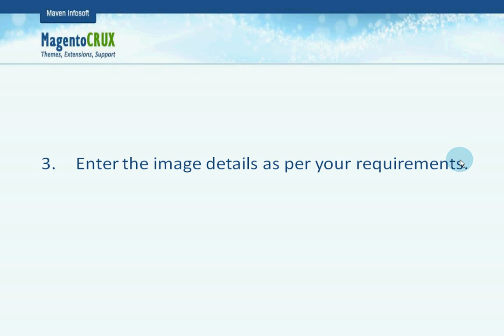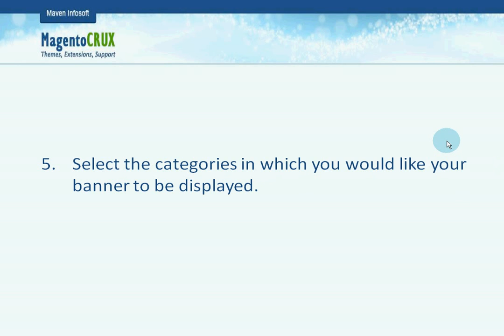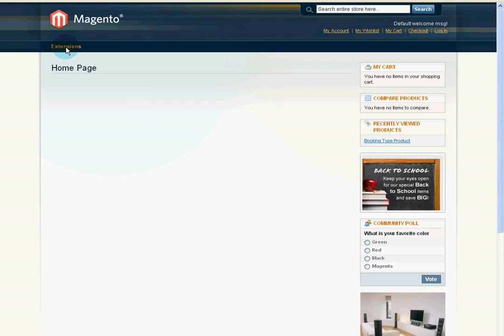MagentoCRUX Banners Management Extension (Admin Panel)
The Banners extension lets you display image banners of various sizes in various positions throughout your Magento online store. The main advantage is that you get a great advertising platform without having to be proficient in web programming or HTML. Moreover, you are in complete control over the size and placement of these ads.